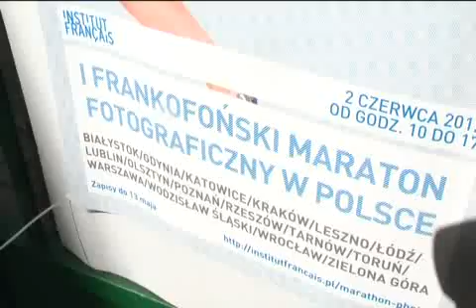Frankofoński Maraton Fotograficzny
Materiał TV Leszno